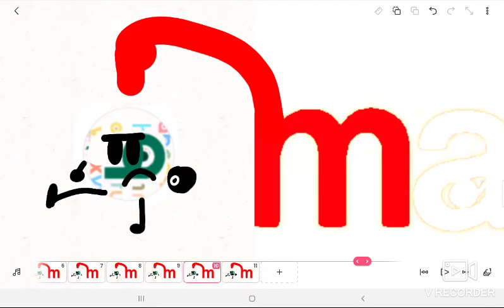For Gustavo The Scratcher